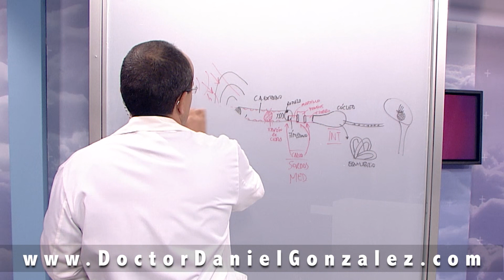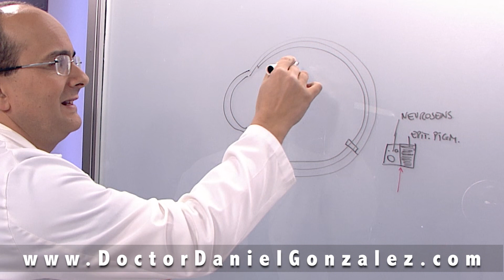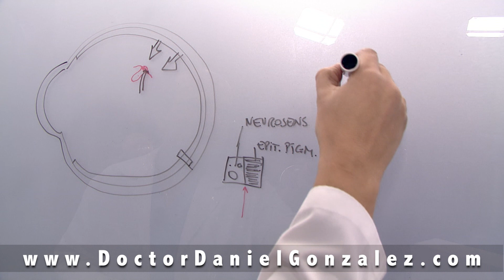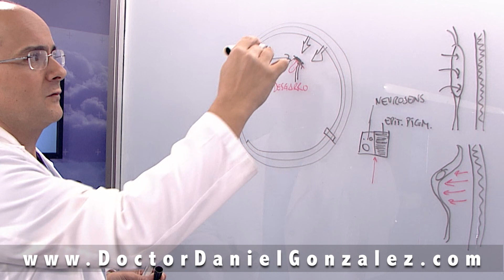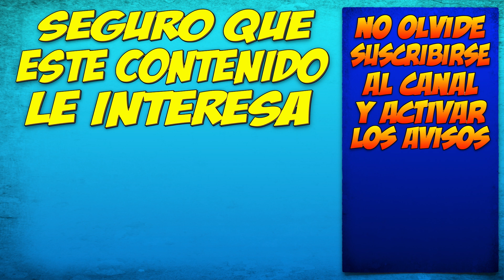DESPRENDIMIENTO DE RETINA - ¿Qué pasa dentro del cuerpo de las personas que la padecen?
El desprendimiento de retina es una alteración de la visión que puede desembocar en ceguera si no se trata a tiempo. Si quiere usted saber qué pasa dentro del cuerpo de las personas que tienen un desprendimiento de retina, ¡este es su vídeo!